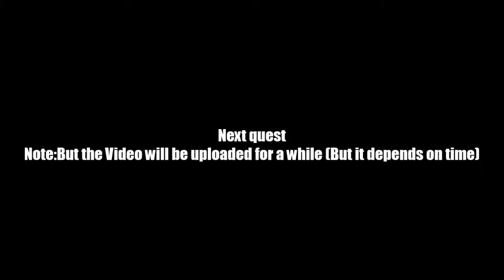AQ Worlds "Get Out of Here" (Quest)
Quest:Get Out of Here

NPCs:Swaggy

Monster List:Lava Slime

Turn in:Burning Embers of Love x4
             Torch Lit x4

Equipment Won:None